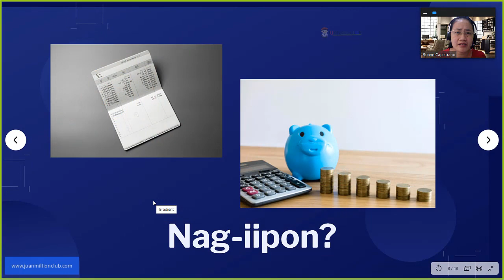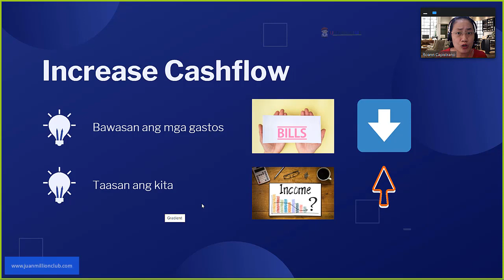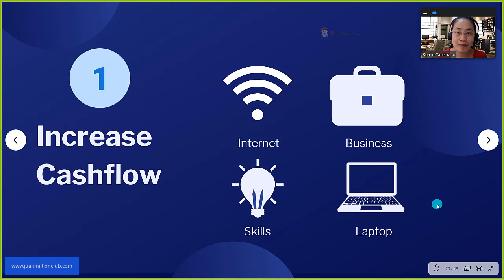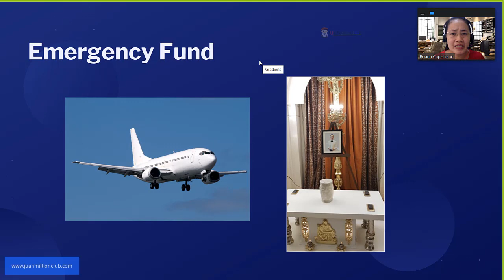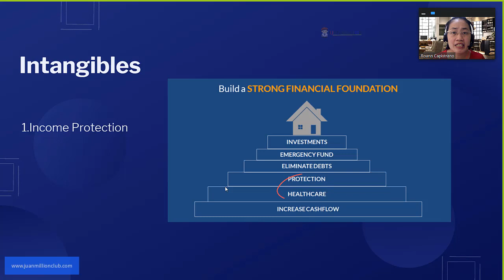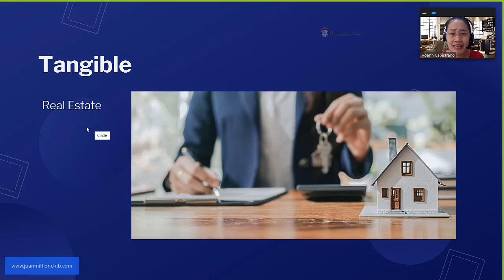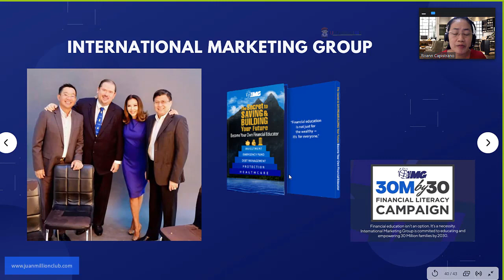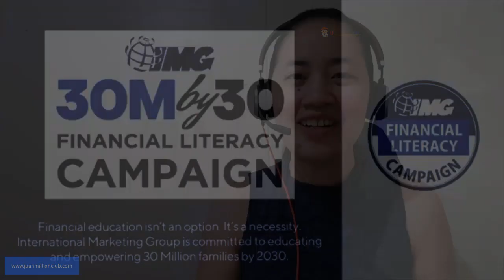3 Dapat gawin sa Pera